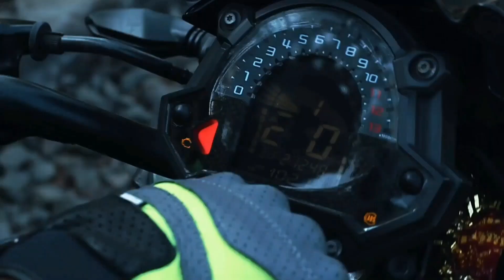Angry Girl🤬Aur Chapri Biker ne BMW ko Challenge Kiya|Must watch|Z900 Rider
For Latest Update follow me on Instagram: Riderz900 Hello Friends, welcome back to my YouTube channel.In this video watch a long Ride on my bmw s1000rr from Gujrat to Mumbai.in this video Angry Girl Gone totally Wild seeing My Superbike.This was again a Fastest Ride till Now on BMW S1000RR.Enjoy the inline 4 Superbike Sound.Thank you so much.keep supporting love you all.